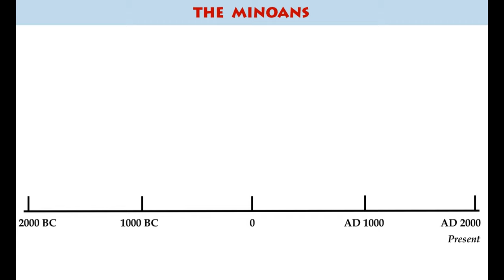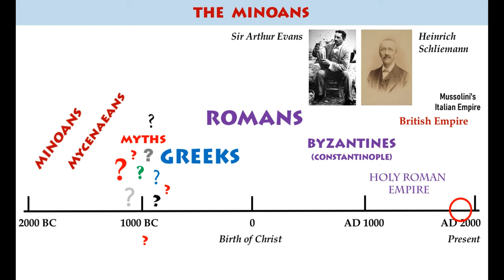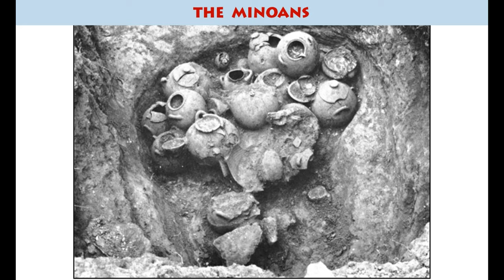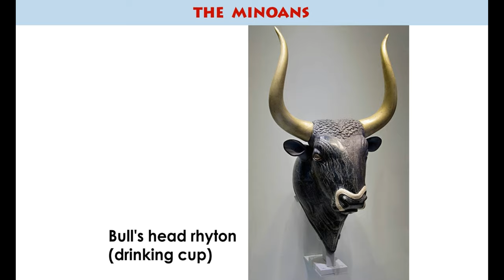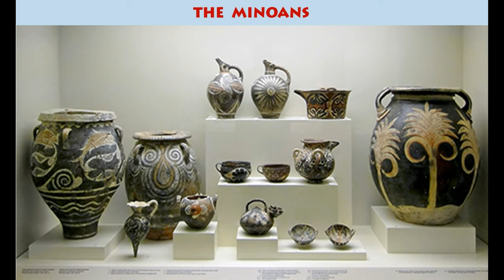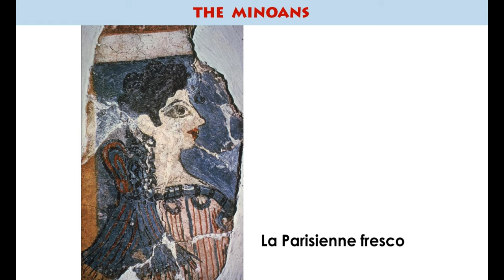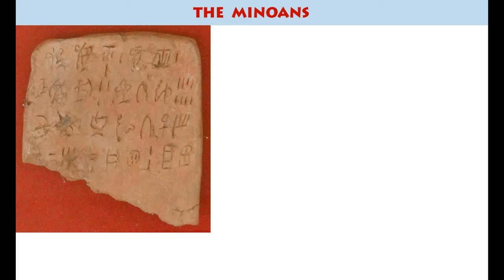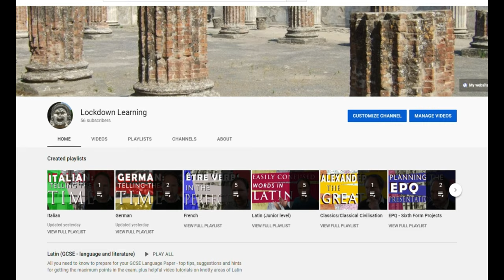The Minoans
This video examines the history and the extraordinary discovery of the ancient Minoan civilisation, the earliest civilisation to flourish on European soil. Having remained unknown for millennia until the intrepid archaeologist Sir Arthur Evans revealed their treasures to the world, the Minoans are now seen as the precursors to the great cultures of Mycenae and Greece that followed and might well be the source of many of the Greeks' best known myths.

Using a variety of visual sources and maps, this short documentary will give you an insight into one of the most fascinating periods of ancient history.

Credits:
Photos:
• Aerial reconstruction of Knossos in opening section: JR. CASALS
• Horns of Knossos: Jebulon, Wikipedia Commons
• Maps of palaces: D. Preziosi and L. A. Hitchcock, Aegean Art and Architecture.
• Taylorian Institute: Gerald England